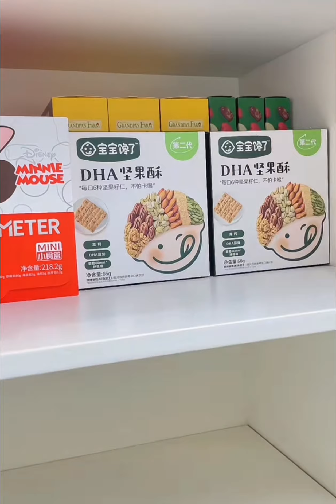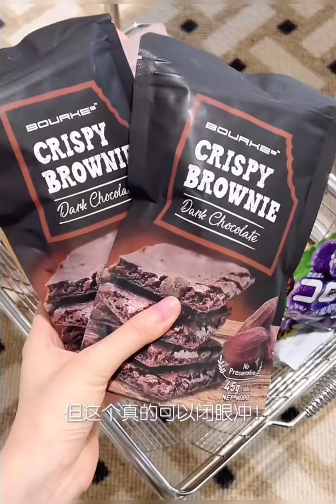Transform Your Space:🎀Brilliant Bathroom and Kitchen Cabinet Organization | Random House Organizing✨